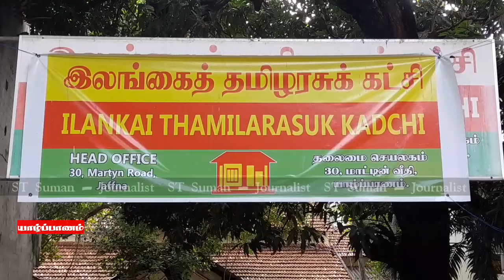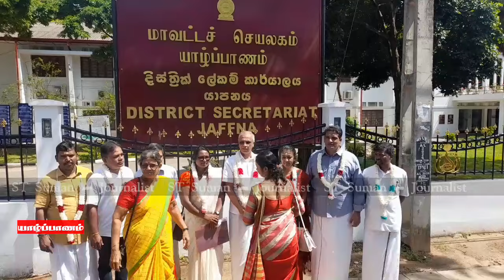தமிழரசுக் கட்சி யாழில் வேட்புமனு தாக்கல்! | ITAK | Jaffna | Parliament | Election | ST Suman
தமிழரசுக் கட்சி யாழில் வேட்புமனு தாக்கல்! | ITAK | Jaffna | Parliament | Election | Tamil News | ST Suman